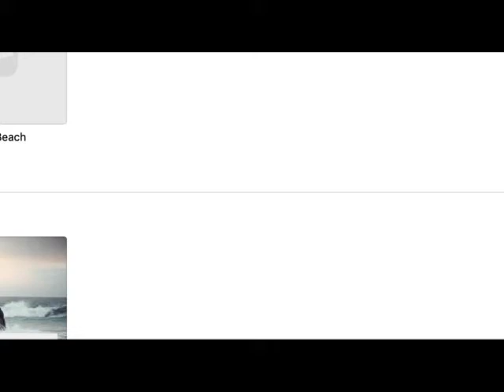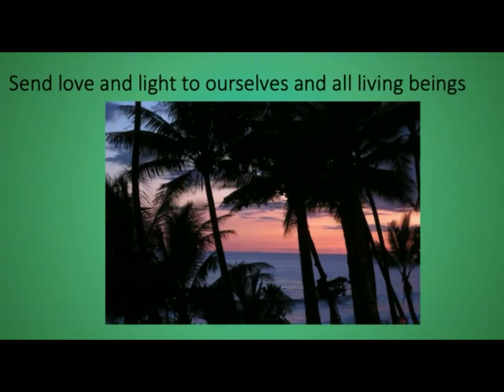Mindful Moment Beach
This is a short guided meditation.